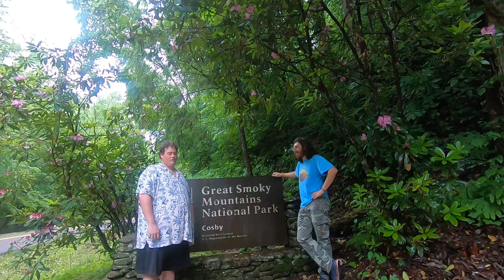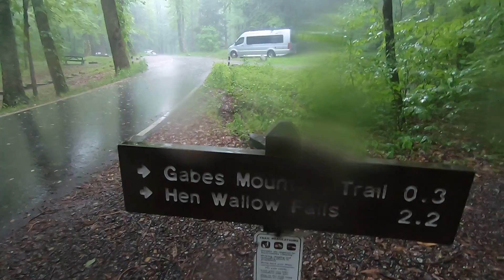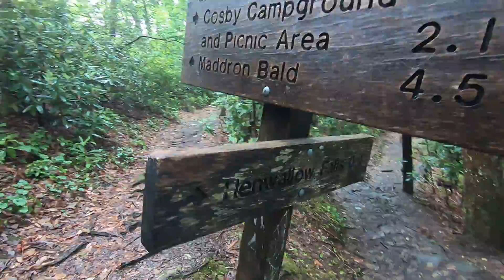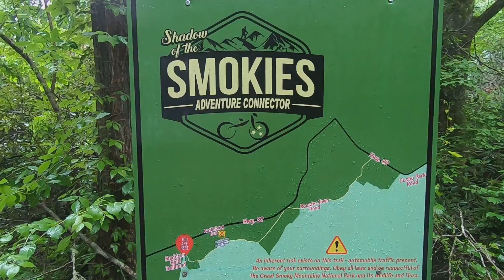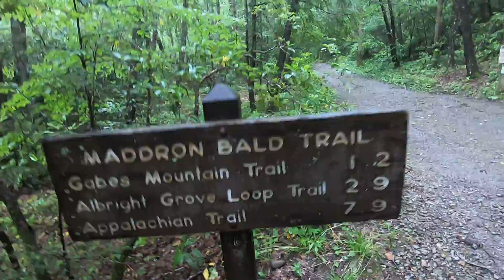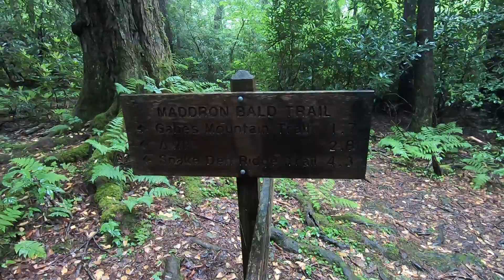Mini Golf & Mtns mini vlog Ep3/5: Smokies nat'l park- Hen Wallow Falls & Albright Grove HIKES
2 hikes in the Great Smoky Mountains nat'l park:

A- Hen Wallow Falls (not the thumbnail)
5mi RT, 1000ft. gain

B- Albright Grove
7mi RT, 1500ft. gain